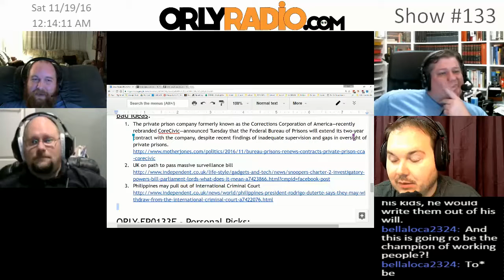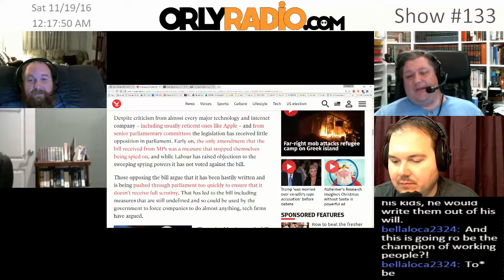ORLY-EP0133E - Bad Ideas-Private Prisons, UK Surveillance, International Criminal Court Troubles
ORLY-EP0133E - Bad Ideas: Private Prisons, More UK Surveillance, International Criminal Court Troubles
Welcome to ORLYRADIO #133 recorded Friday November 18th, 2016 - where we dismantle the current events for your edutainment through mostly rational conversations that make you go ‘Oh Really’! I’m your host Andy Cowen, with my usual suspects, Fred Sims, Daniel Atherton, and Stephen Griffith.
Audience Feedback From Previous Shows:
Bad Ideas:
The private prison company formerly known as the Corrections Corporation of America—recently re-branded CoreCivic—announced Tuesday that the Federal Bureau of Prisons will extend its two-year contract with the company, despite recent findings of inadequate supervision and gaps in oversight of private prisons.